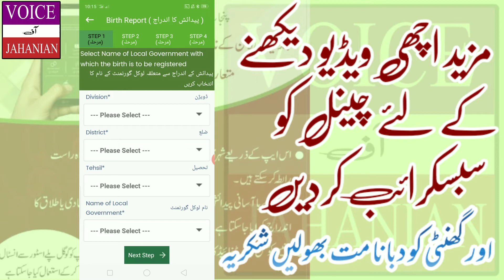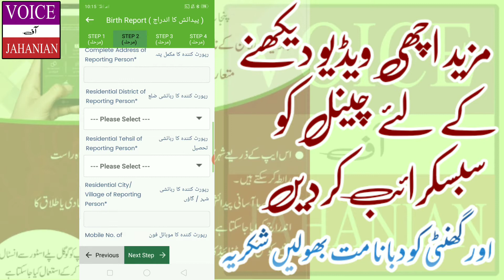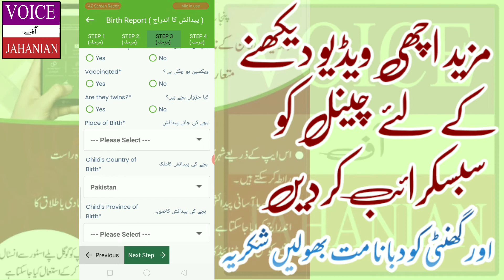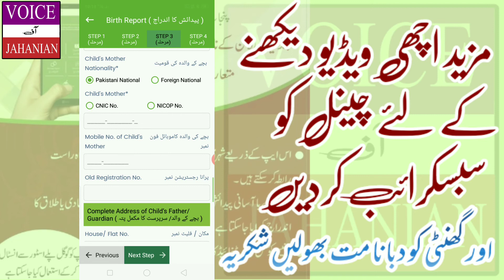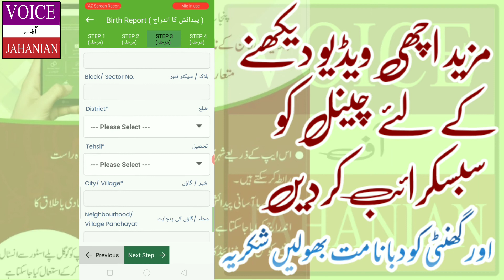Baldiaonline app Registration of the birth of a child (part 2)